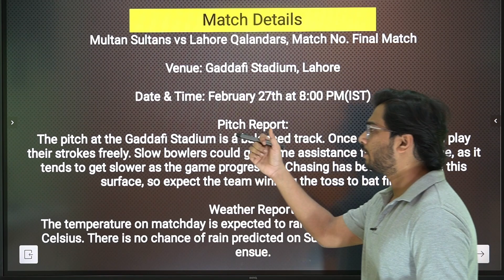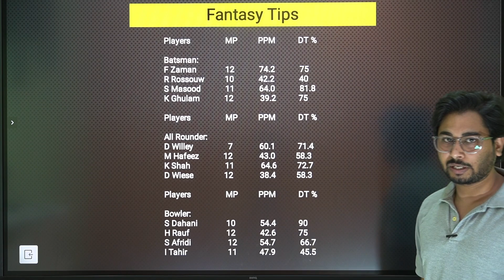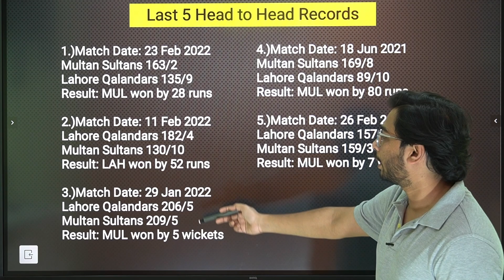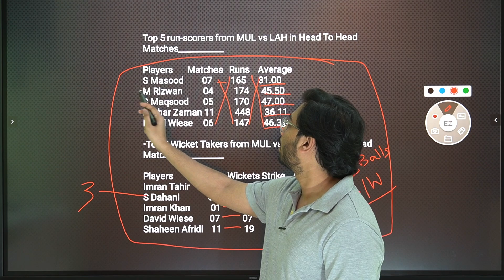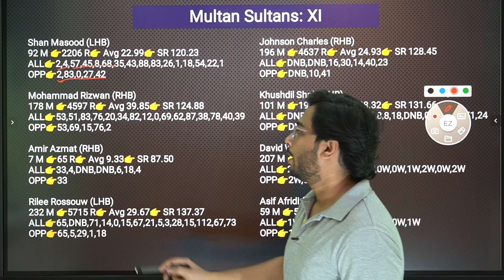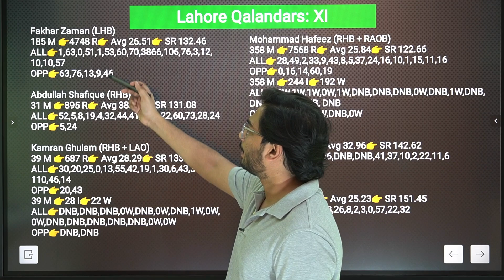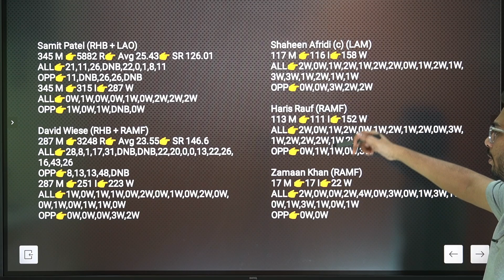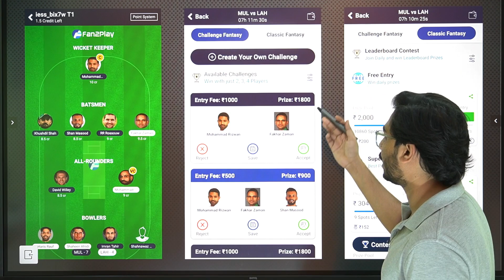MUL vs LAH Dream Team Prediction | Multan Sultans vs Lahore Qalandars | PSL Final 2022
guyz in this video we have covered PSL T20 match of MUL vs LAH ( PSL T20 Series 2022 ), that is going to held in between Multan Sultans Cricket Team Against Lahore Qalandars Cricket Team , We have shown Squads for both the Teams , Also discussed Some most important Wicketkeepers/Batsmen/All-Rounder/Bowlers for this fixture , we had created a 11 Player Fantasy Team on the basis of previous records & players importance in this PSL T20 tournament Match , For full Fantasy Cricket Team & Small League / Grand League Options kindly watch full video

This Video includes :

MUL vs LAH PSL T20 match
MUL vs LAH PSL Team Prediction
Multan Sultans vs Lahore Qalandars match today
Multan Sultans vs Lahore Qalandars PSL live match
Team Multan Sultans vs Team Lahore Qalandars dream team prediction
Multan Sultans vs Lahore Qalandars PSL Match team news
Multan Sultans vs Lahore Qalandars Stats
Multan Sultans vs Lahore Qalandars Dream Team Prediction
Multan Sultans vs Lahore Qalandars
Multan Sultans Cricket vs Lahore Qalandars Cricket playing 11
Multan Sultans vs Lahore Qalandars Pitch Report & Playing 11
Multan Sultans vs Lahore Qalandars T20 PSL Series 2022
Fantasy Cricket Team Maker
Fantasy Team Hack
Fantasy Cricket kaise khele
Team bana kar paise kaise kamaye
Dream today match
Dream team of Cricket
Dream team kaise banaye
Dream team today
Dream Fantasy Cricket winner
Fantasy Apps kaise download karen
Fan2Play fantasy cricket app
Player Battle for MUL vs LAH Match PSL
PSL Final 2022 match preview
Pakistan Super league Final Match